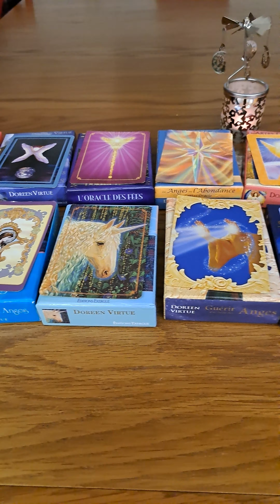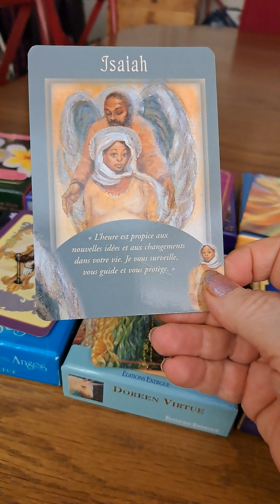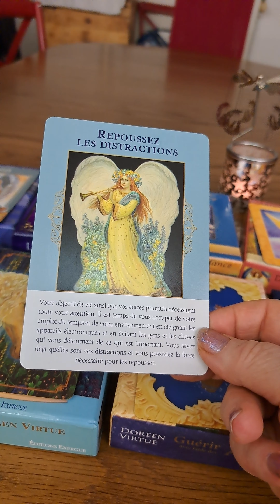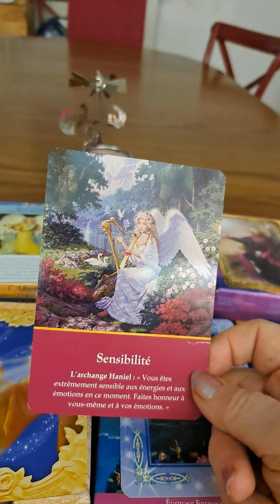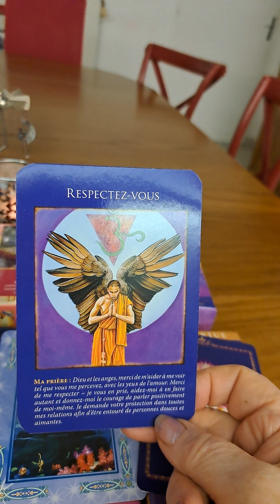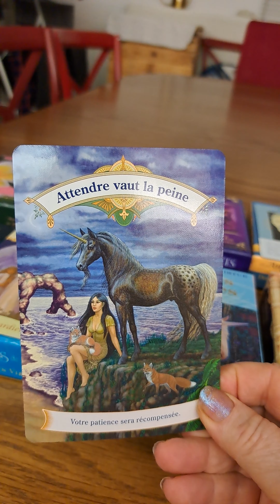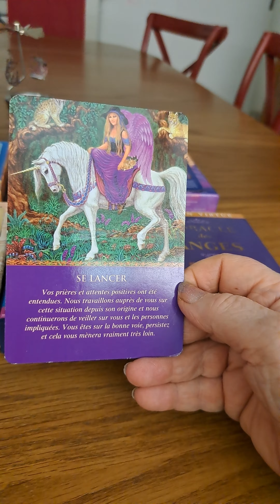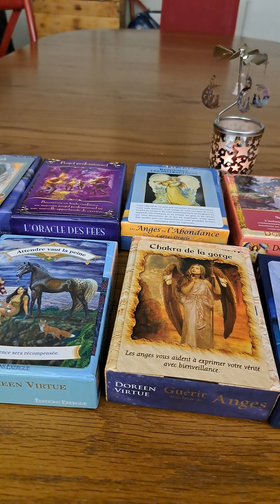La tendance pour chaque mois de l'année 2024. 2 janvier